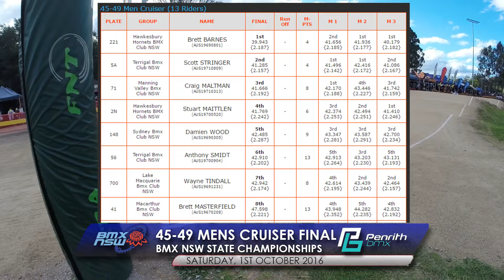45-49 Mens Cruiser Final - 2016 BMX NSW State Championships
Saturday, 1st October 2016